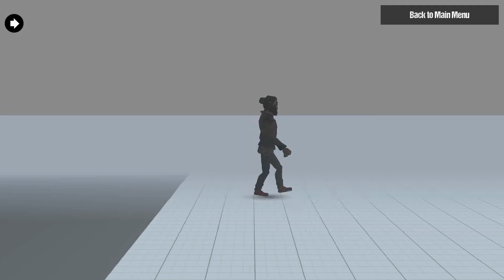CITY OF GANG STREET FIGHTING (gamasexual)